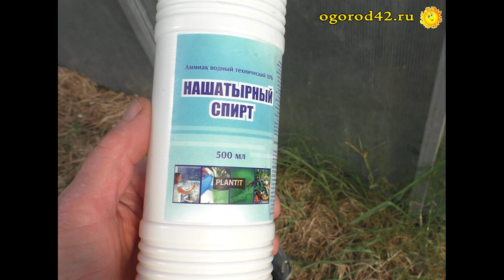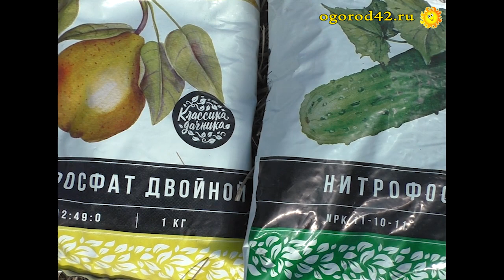Завершение огородного сезона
Людмила Филаткина: - 10 октября ночью был заморозок -1 и в замерзли георгины, тыквы и кабачки опустили уши. Нужно выкапывать георгины, переносить тыквы под крышу. И наводить порядок в теплице: растительные остатки перекладываю землей слоями, обязательно -  доступ воздуха.  На освободившуюся грядку лучше всего вношу сидераты. Они не дают почве разрушаться, вымокать. Поливаю водой с добавлением фитоспорина.      Сидераты можно после отрастания срезать и закопать. Осенью оставить так, они вымерзнут и обогатят почву. Сидераты обогащают почву, переводят в нужную форму элементы питания. Они лечат. Могут избавлять от проблем с нематодами, от личинок всевозможных.  Спасают землю от сорняков, после некоторых сорняков (пырей) не хотят другие растения расти.